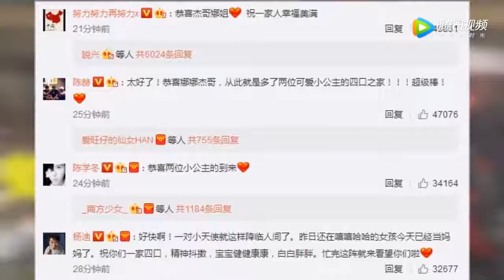张杰谢娜喜获双胞胎女儿 王祖蓝李晨等众星发文发来贺电